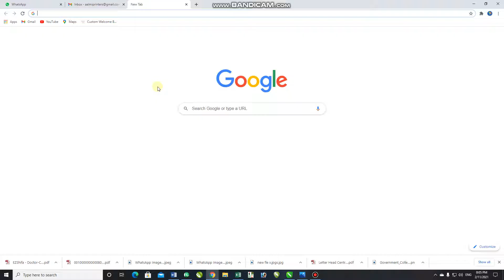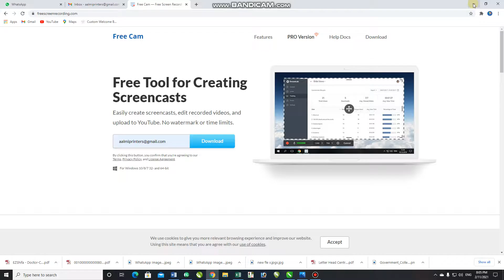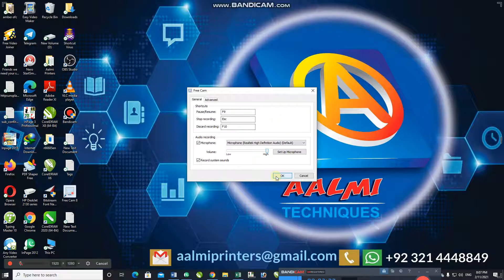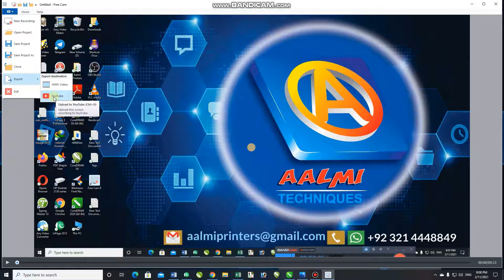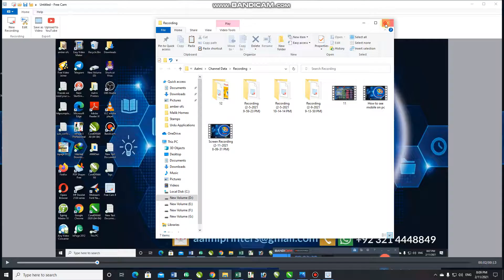Screen recording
How to record computer screen | computer screen kaisay record karen